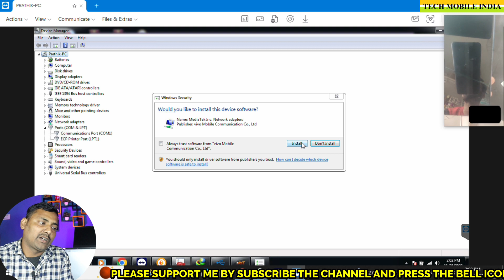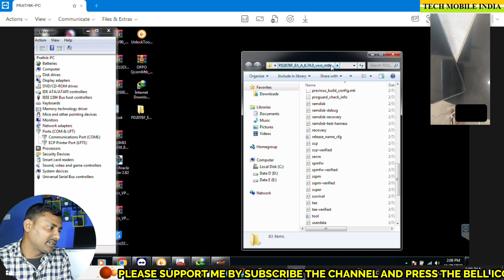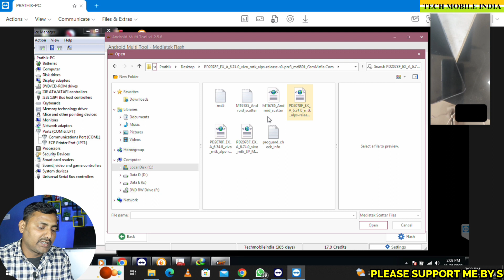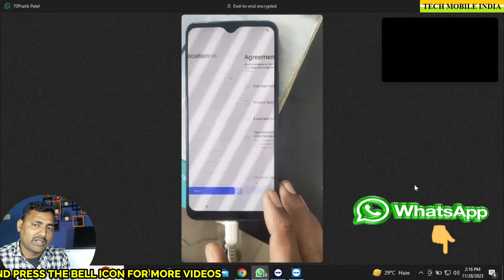𝗩𝗜𝗩𝗢 𝗣𝗛𝗢𝗡𝗘 𝗗𝗘𝗔𝗗 𝗔𝗙𝗧𝗘𝗥 𝗨𝗡𝗟𝗢𝗖𝗞(𝗨𝗡𝗟𝗢𝗖𝗞 𝗧𝗢𝗢𝗟,𝗨𝗠𝗧) 𝗬𝟳𝟯,𝗬𝟳𝟮,𝗬𝟭𝗦,𝗬𝟭𝟮....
VIVO PHONE  DEAD AFTER UNLOCK(UNLOCK TOOL,UMT) Y73,Y72,Y1S,Y12 ALL VIVO MTK DEAD SOLUTION
FOR ONLINE FLASHING UNLOCKING,CREDIT,TOOL Activation
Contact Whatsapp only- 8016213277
MY EQUIPMENTS :
Green Artificial Bonsai Flower Plant
Wooden Intersecting Wall Shelves (Set of 8)
Camera Canon 200D Mark 2
50mm Lens
Camera Tripod
Rode Wireless Mic
Tripod For Smartphone
Vlog Gorilla Pod :-
Light Stand (SOFTBOX)
Godox Softbox